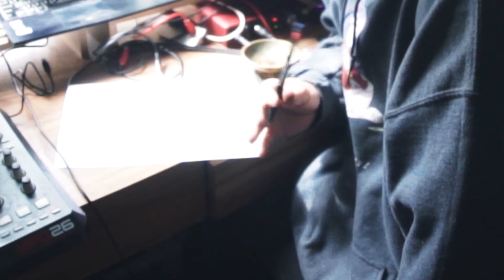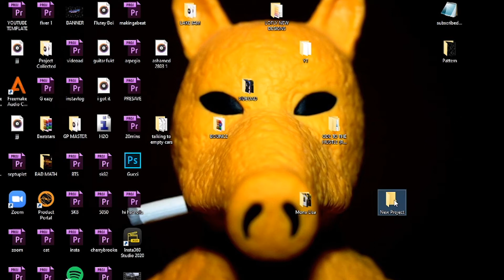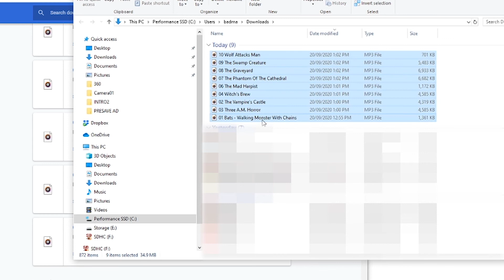My Process Writing A Hip Hop Album! Recording Percussion | PT1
I checked out Mangchi for the first time last night and it inspired me to write a new project. I decided that this was something I should record and put out to hopefully inspire other beatmakers or artists.

Beat culture inspired apparel. Stay fly ✌ LO-FLY.

As an unsigned, independent artist this is the ultimate form of support and I will appreciate you dearly.

All major music services. Please consider following me on spotify.

🔥 MY GEAR 👇👇
AUDIO INTERFACE
MIDI CONTROLLER
NEW CAMERA
OLD CAMERA
VLOG FRAME
CAMERA MIC